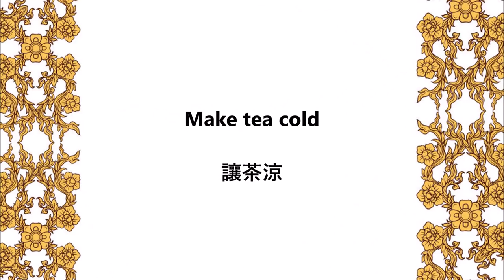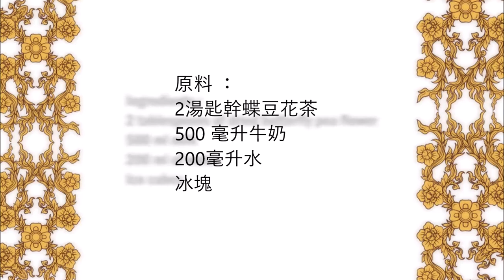Butterfly Pea Flower Tea Latte / 蝴蝶豌豆花茶拿鐵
English :
2 tablespoons of dried butterfly pea flower
500 ml milk
200 ml of water
Ice cubes

Pour water into a saucepan and add the Butterfly Pea Flower.
Let simmer for 5 minutes.
Put the tea through a sieve and let it cool down.
Put a few ice cubes in a glass and pour 3/4 of the tea and 1/4 of the milk.

中文：
2湯匙幹蝴蝶豌豆花
500 毫升牛奶
200毫升水
冰塊

將水倒入平底鍋中，加入蝴蝶豌豆花。
讓文火燉 5 分鐘。
將茶倒過篩子，讓它冷卻。
將幾塊冰塊放入玻璃杯中，倒入 3/4 的茶和 1/4 的牛奶。